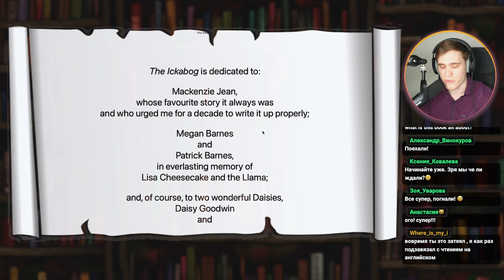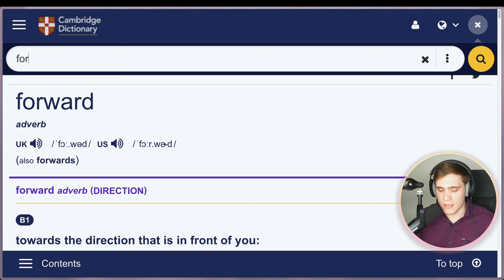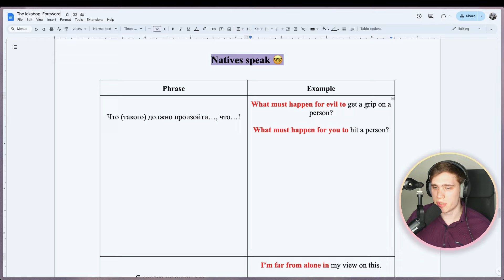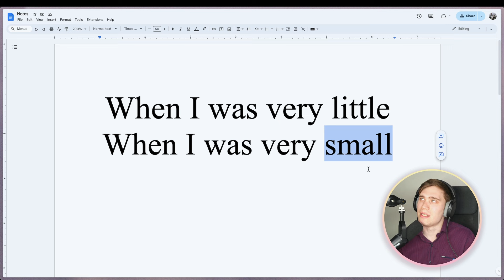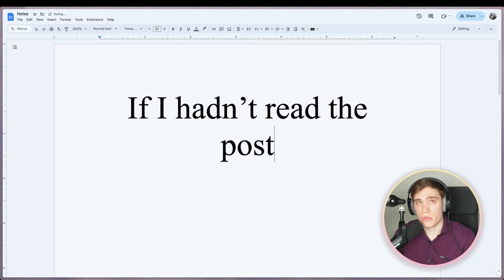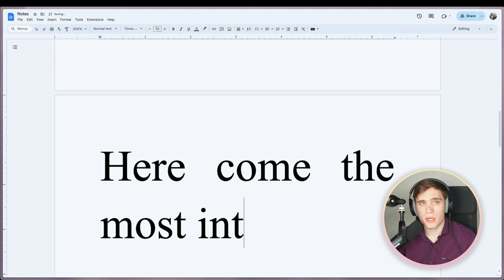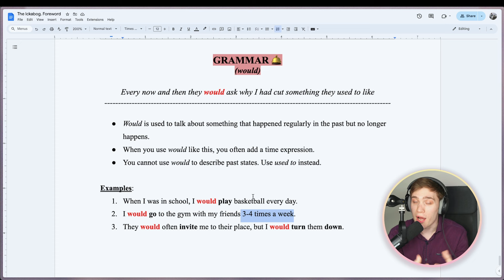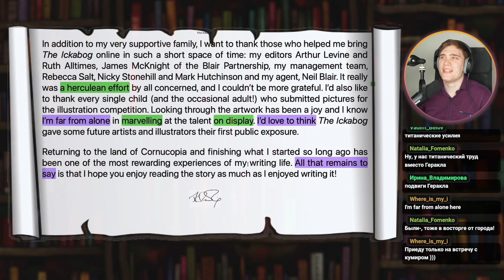Разбор книги THE ICKABOG на АНГЛИЙСКОМ языке. Предисловие автора | ЧТЕНИЕ НА АНГЛИЙСКОМ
Начинаем читать книгу "The Ickabog" ("Икабог") Джоан Роулинг на английском языке. Сегодня читаем предисловие к произведению.

Дорогой друг! Меня зовут Влад. Я действующий преподаватель английского языка. Я люблю "копаться в языке", подмечать детали, которые далеко не очевидны. В серии учебных разборов книги "Икабог" мне бы хотелось продемонстрировать мой подход, а еще влюбить тебя, дорогой зритель, в изучение английского языка.

Сбербанк: 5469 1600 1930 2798
‌Revolut ($/€): 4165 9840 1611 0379 (@vladiseex9)
‌Wise ($/€): 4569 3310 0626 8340

Благодарю! 😇

Таймкоды:
0:00 - Вступление. Организационные вопросы
1:08 - Цветовые обозначения
2:48 - Начало разбора.
3:20 - Фонетика: foreword, forward.
4:54 - Читаем предисловие полностью
8:19 - Первый абзац
8:49 - Происхождение слова "Икабог"
10:12 - Ошибка переводчика
10:45 - Лексика: to conjure
11:45 - Natives speak: что должно такого произойти, чтобы...?
12:36 - Лексика: to get a grip on sb
13:33 - Лексика: scant
14:15 - Второй абзац
14:40 - Лексика: in fits and starts
15:13 - Второй абзац. Продолжение
15:51 - Третий абзац
16:16 - When I was little/small
18:18 - Третий абзац. Продолжение
20:10 - Грамматика: (the) Harry Potter books
21:04 - Что же случилось с книгой на чердаке?
21:28 - Грамматика: third and mixed conditionals
25:17 - Третий абзац. Доделываем
25:44 - Четвертый абзац
26:28 - Грамматика: inversion after adverbs of place
29:00 - Четвертый абзац. Продолжение
29:27 - Лексика: прилагательные, окан. на -ly
30:05 - Четвертый абзац. Продолжение
30:45 - Анализ: They'd ask why I'd cut
31:40 - Грамматика: would (past actions)
34:00 - Пятый абзац
34:47 - Лексика: herculean
35:17 - Пятый абзац. Продолжение
36:02 - Лексика: I'm far from alone
36:43 - Лексика: to marvel; marvelous
37:20 - Лексика: on display
37:37 - Пятый абзац. Продолжение
38:03 - Шестой абзац
38:41 - Лексика: experience (C,U)
39:01 - Дочитываем предисловие
39:21 - Заключение